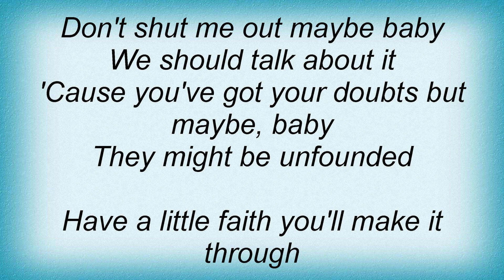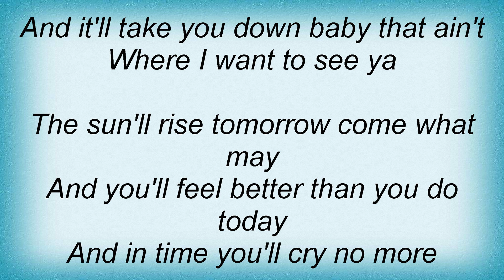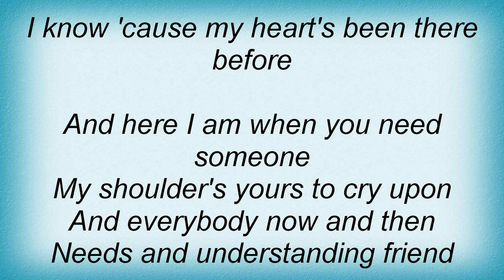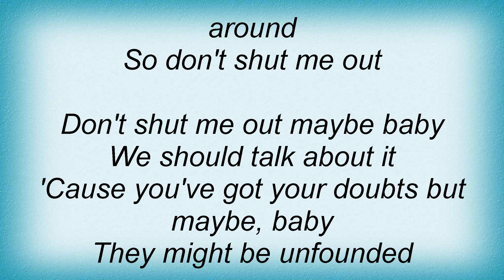Keith Urban - Don't Shut Me Out Lyrics